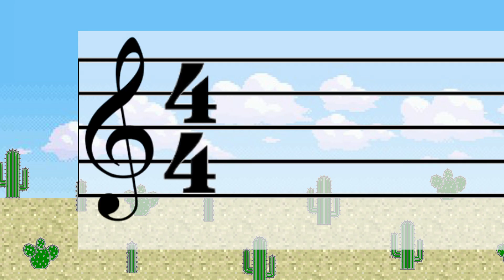Recorder Hero: Mary Had A Little Lamb